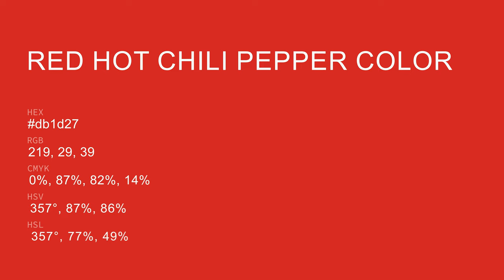Red Hot Chili Pepper color db1d27 hex color - Red color - Cool color db1d27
What color is Red Hot Chili Pepper ? db1d27 hex color - Red color - Cool color db1d27

Hex db1d27 Color Code is also known as Red Hot Chili Pepper color.

Hex db1d27 Color code in RGB color code model is created after adding 85.88% red color, 11.37% green color and 15.29% blue color.
Hex db1d27 Color code in CMYK color (process color) code model is generated after subtraction of 0% cyan, 86% magenta, 82% yellow and 14% black.